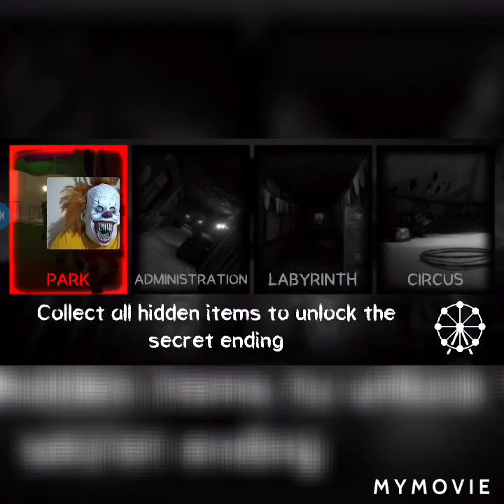Pennywise playing Death park